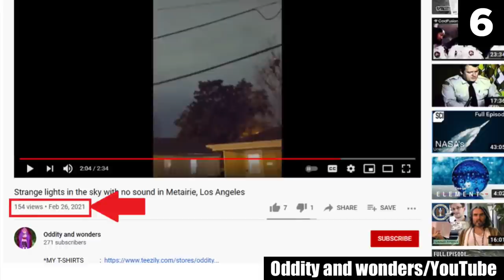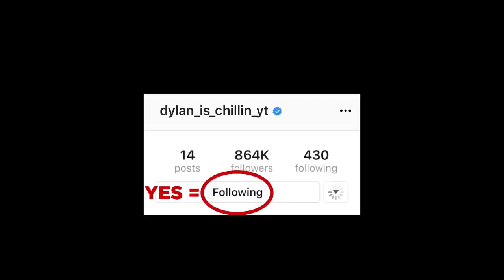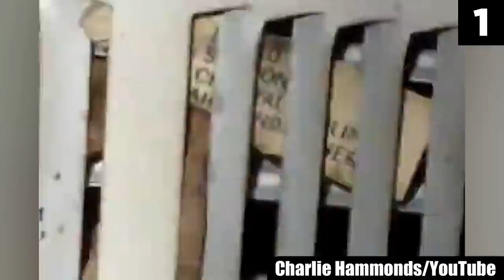10 Scary Videos That’ll Make You DROP Your Phone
A top 10 list of scary videos that’ll make you drop your phone and your jaw in a fearful reaction. You can’t handle all of the unknown creature sightings, scary ghost videos and other creepy things to be found on this countdown. A top 10 list of things scary enough to haunt your dreams forever. Weird things caught on tape from unsettling attic incidents, ghost sightings caught on CCTV, and all sorts of creepy stuff you CANNOT handle.

Sources:
2.

Entry Timestamps:
0:00  Intro
0:09 Number 10
2:58 Number 9
3:56 Number 8
5:13 Number 7
7:02 Number 6
8:50 Number 5
10:30 Number 4
11:37 Number 3
12:39 Number 2
13:09 Number 1